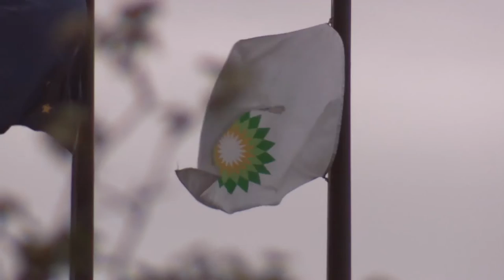BBC HARDtalk on the Road in Alaska - Mine vs Salmon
First broadcast in July 2013

HARDtalk is on the road in Alaska. Stephen Sackur visits the Bristol Bay region of south-west Alaska where the fishing industry, the mining industry and the federal government are locked in a bitter argument over environmental sustainability and resource exploitation.

Every year 40 million salmon swim in to Bristol Bay before beginning their journey up the rivers and streams of the region, it's one of the world's great fisheries, however 120 miles inland there is plan to build North American's largest copper mine.

HARDtalk explores whether the two forms of resource exploitation can co-exist?

This film is © BBC and has been uploaded for the benefit of contributors.